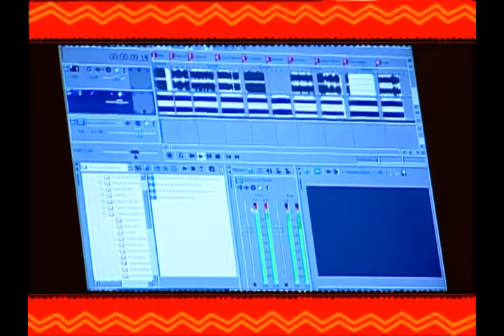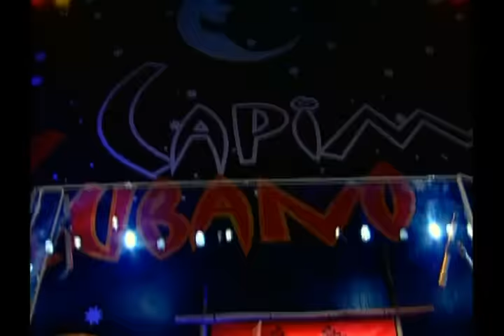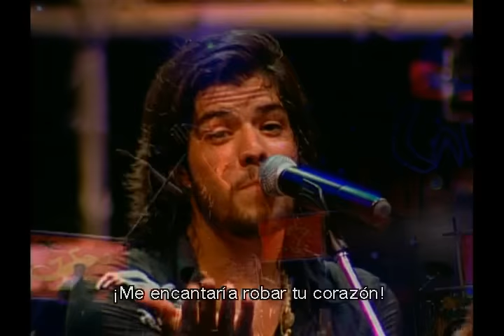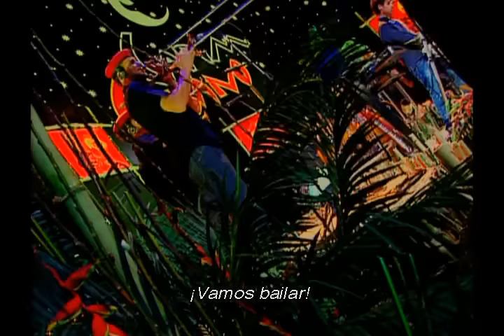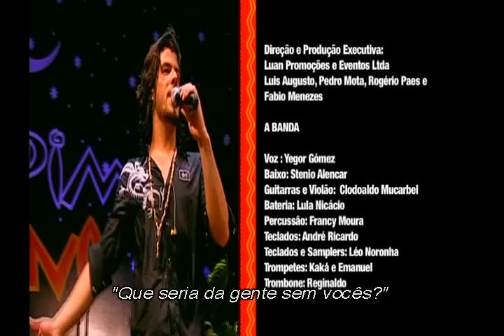Capim Cubano no Chevrolet Hall (Show DVD - Completo)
Show da banda Capim Cubano. Gravado no Chevrolet Hall,  em Outubro de 2006, onde reuniu 14 mil pessoas. A casa de show é uma das maiores da América Latina e foi fechada exclusivamente para a gravação do DVD.

Músicos:

Yegor Gomez - vocal
Leo Noronha - teclados, programações e samplers
Stenio Alencar - baixo
Francy Moura - percussão
Lula Nicácio - bateria
André Ricardo - teclados
Clodoaldo Mucarbel - guitarra
Emanuel - trompete
Kaká - trompete
Reginaldo - trombone

Setlist:

1. Abertura (Instrumental)
2. Teresa Bandoleira
3. La Vida Es un Carnaval
4. Hotel California
5. Te Quiero
6. Eldorado
7. Mentirosa
8. Garçom
9. Medley
10. Medley: Homenagem a Paraíba
11. A Mi maneira (Comme D'Habitude)
12. Mueve La Cintura
13. Medley
14. La Bamba
15. Tequila
16. Medley
17. Vivir Sin Aire
18. Mia
19. Ven Commigo
20. Capim Cubano És Fuego
21. Volar Volar
22. Medley